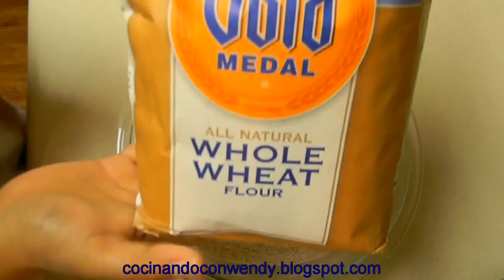Receta: Pan Integral (Facil Y Sin Amasar!)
Horno: 350 *F o 170*C por 20 min.
Ingredientes: (8 panes)
1 tzs de Harina Blanca (all purpose flour)
2 tzs de Harina Integral (whole wheat)
1 1/2 cdta. de Sal
1/4 cdta. de Levadura en polvo
1 1/2 tz Agua tibia